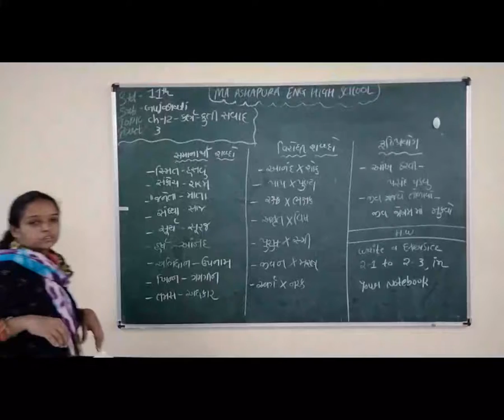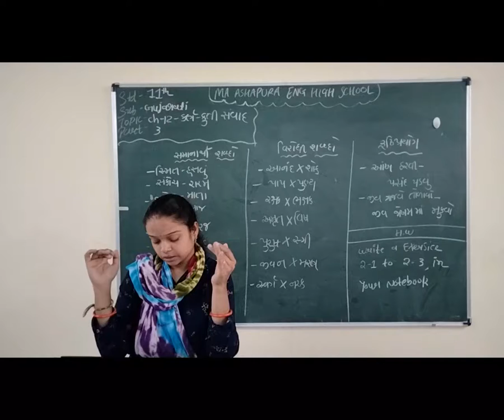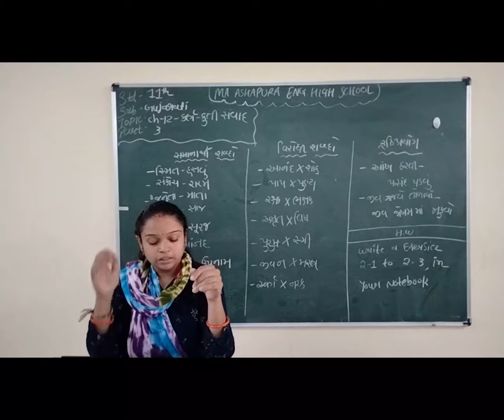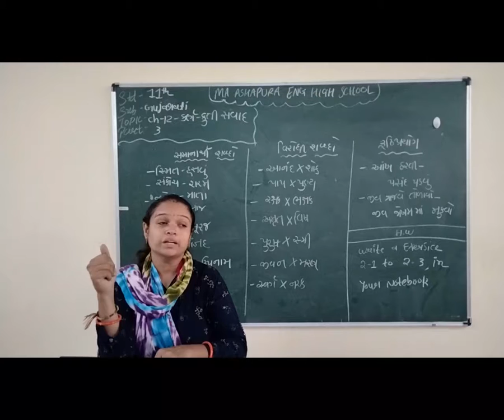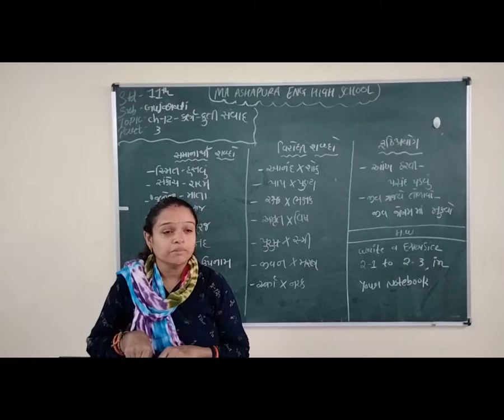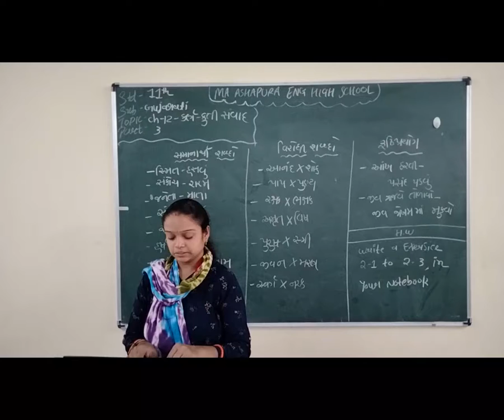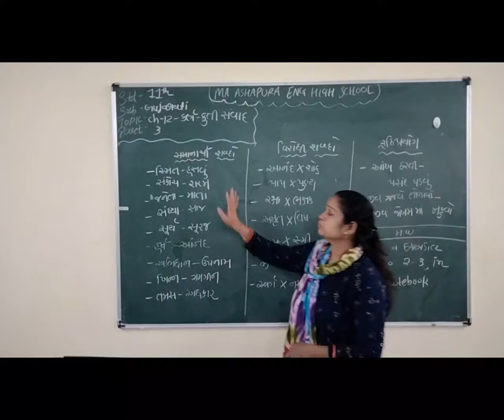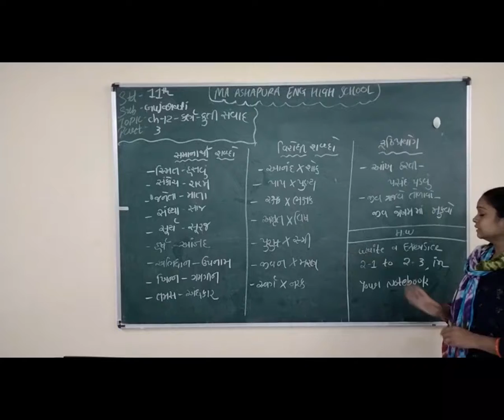STD 11th EM SUB GUJARATI CH 12 KARNA KUNTI SAVAD PART 3 HETAL MAM